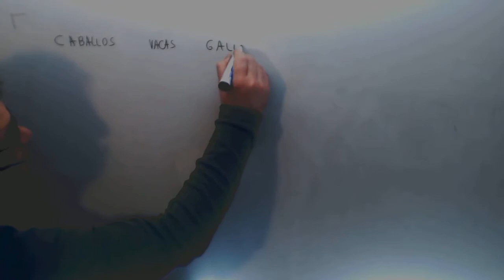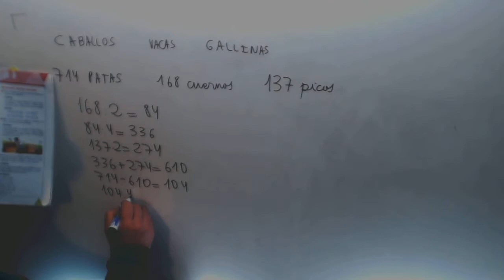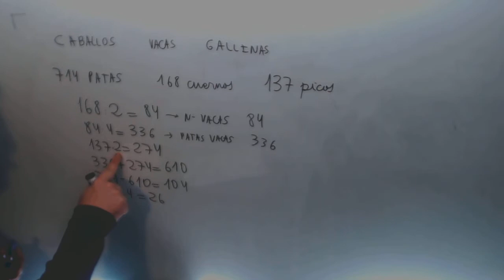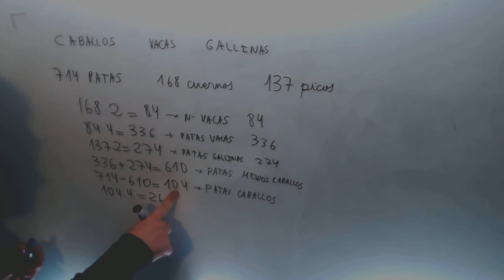Problema numeros enteros Caballos vacas gallinas Matematicas 1º ESO Academia Usero Estepona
Problema numeros enteros Caballos vacas gallinas Matematicas 1º ESO